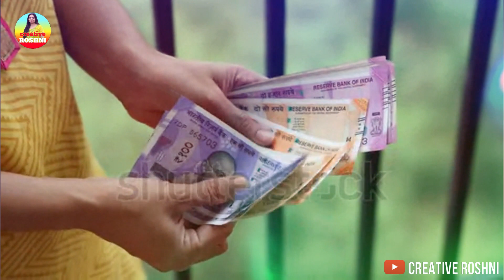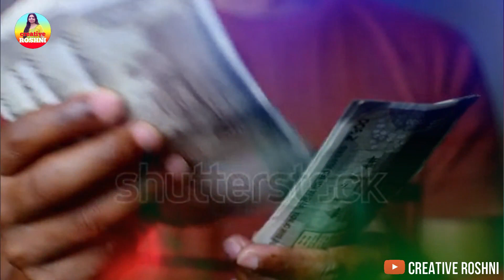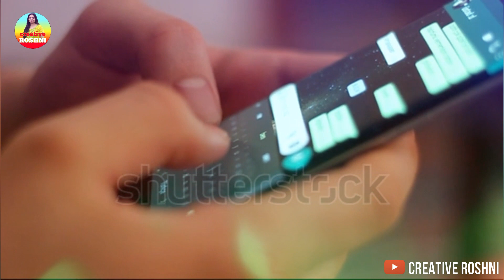जन्म जन्मांतर की गरीबी को खत्म कर देगा मात्र 2 लौंग, बरसेगा अथाह धन Laung Money | Creative Roshni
Voice over :
Roshni Shukla